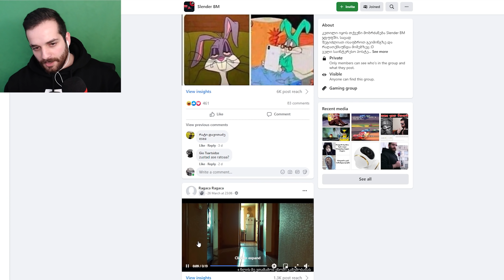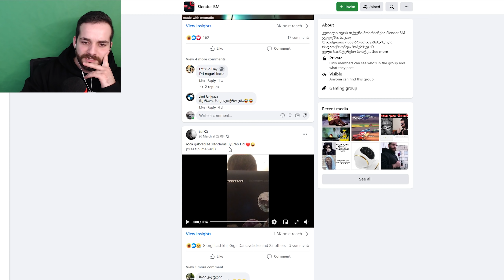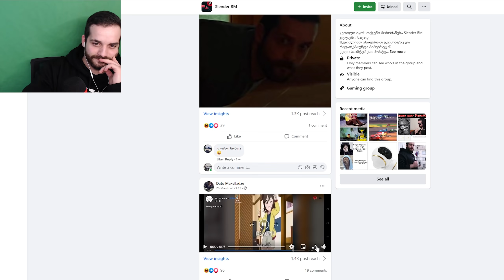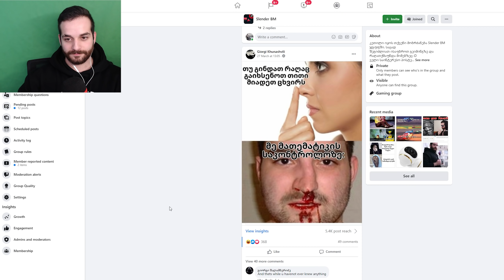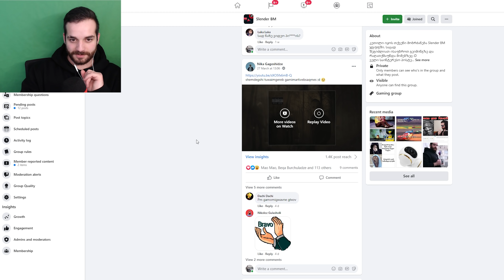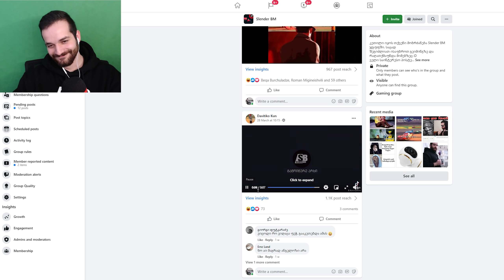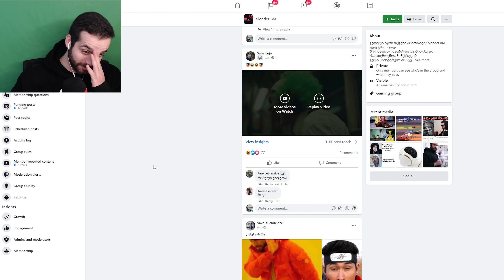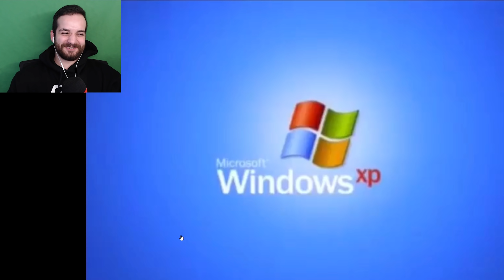მიმები - ასტრაზე ნეკა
რაო?  ჰუდი გინდა ჩვენი ლოგოთი?

25% ფასდაკლება!